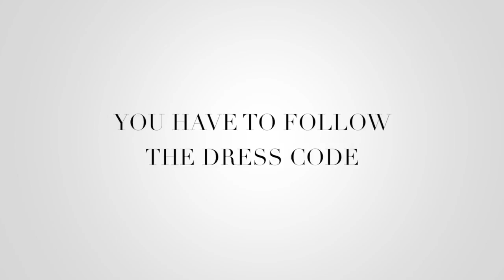Decoding The Dress Code: Weddings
In this video I decode the various dress codes that may pop up on your invitation come wedding season! Also, I debunk and confirm some common style rumors tied to wedding season. Don't forget to sign up for free goodies below.

What I'm Wearing:
Kimono, Zara
Tank top, Rag & Bone
Jeans, Target
Shoes, Gucci
Chocker, BaubleBar